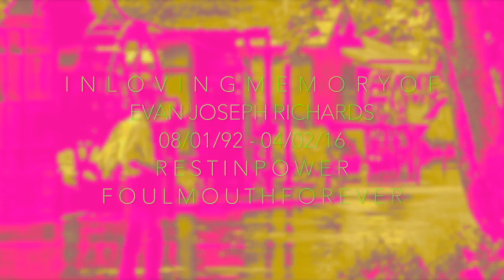F E N I M O R E 夢 :: LULLABY 4 EVAN :: みんなあなたに会いたがっている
R E S T I N P O W E R
S T A Y    F O U L
L O V E U D R E A M D O G